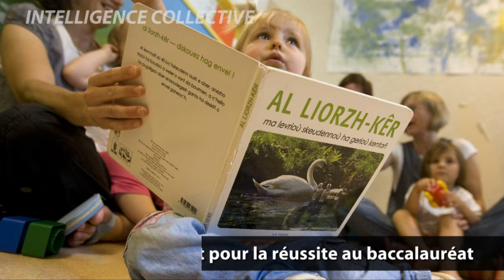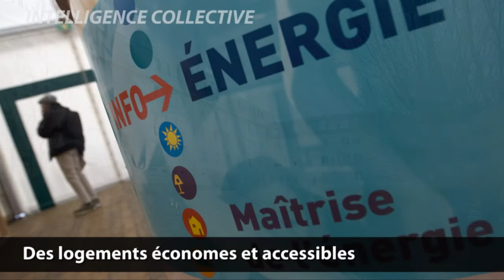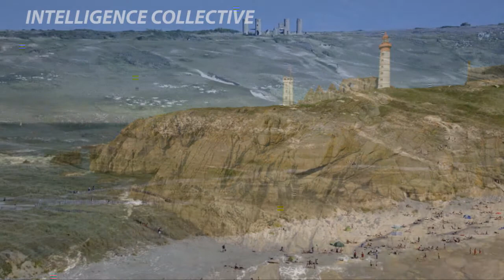Voeux 2014 - Finistère, département d'avenir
Solidarité, innovation, intelligence collective
Conseil général du Finistère - Janvier 2014